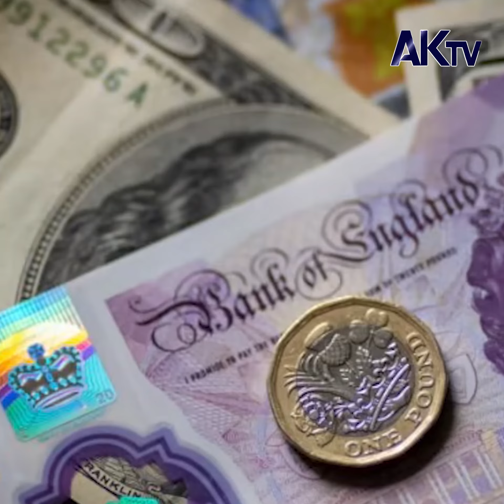রাজ্যাভিষেকের খরচ ১২শো কোটি টাকা, বৃটেনবাসীর ক্ষোভ | Britain's new King Charles III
রাজ্যাভিষেকের খরচ ১২শো কোটি টাকা, বৃটেনবাসীর ক্ষোভ